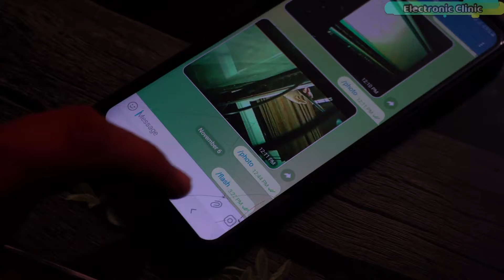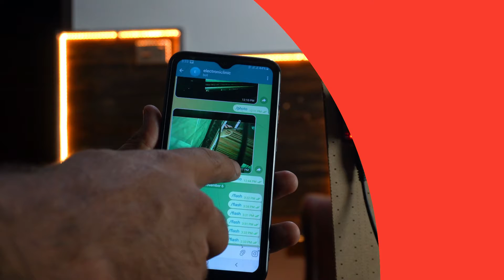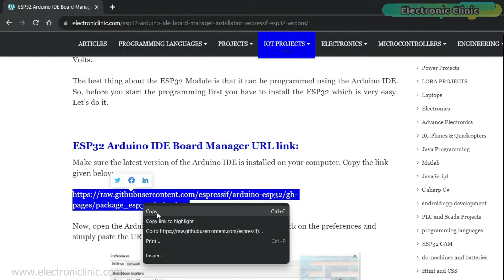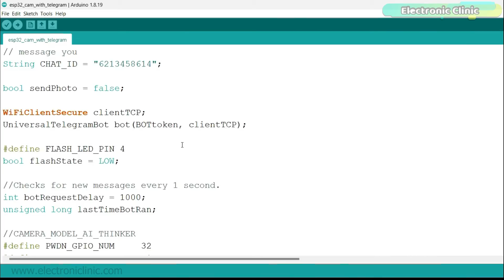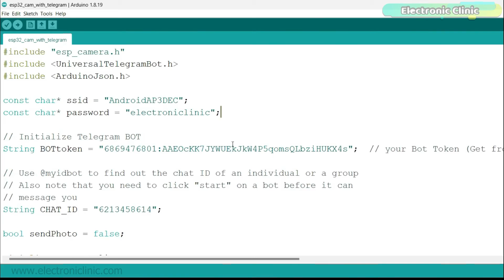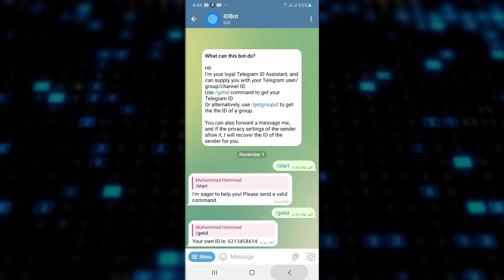IoT Camera using ESP32 Cam and Telegram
Project Description:
In today’s episode, we are going to make an IoT based Security Camera using ESP32 Cam Module and Telegram application.

But this is not just another security camera. It's a camera with a twist. With a simple command, like '/flash,' you can illuminate the night, ensuring you have a clear view of your surroundings whenever you need it.

And that's not all. A tap on your smartphone, using the command '/photo,' unleashes the power of this incredible ESP32 Camera module, capturing high-quality images and instantly sending them to your Telegram app, right at your fingertips.

This is a brilliant combination of hardware and software, unlocking a new level of control and security. It's all about making your life safer and more convenient, 24/7. And since, this project is based on the IoT “Internet of things” so, you can request images from any part of the world provided if the internet connection is available.

This security camera is designed with portability in mind. You have the flexibility to power it using a single-cell lithium-ion battery, a LiPo battery, or a 4S lithium-ion battery pack, just like the one I'm using here with a 5V and 3A power supply. This setup has been invaluable for me, not only for this project but also for powering my Arduino-based projects that demand higher current.

For the sake of simplicity, I've opted not to include sensors like PIR motion sensors, microwave sensors, or ultrasonic sensors in this version. This way, beginners can dive right in and get started without any complexity.

So, without any further delay, let’s get started.

Other must-have Tools and Components:

Arduino Uno, Nano, Mega, Micro "All types of Arduino Boards":

Top Arduino Sensors:

Top Oscilloscopes

Variable Supply:

Digital Multimeter:

Top Portable drill machines:

Jumper Wires:

3D printers:

CNC Machines:

Electronics Accessories:

Hardware Tools: